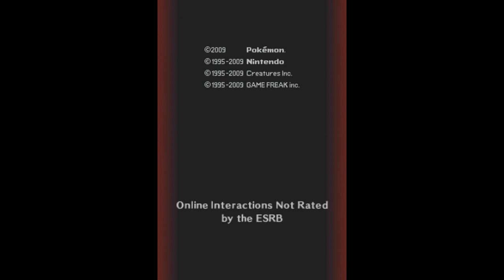Let's Play Pokemon Platinum Part 1